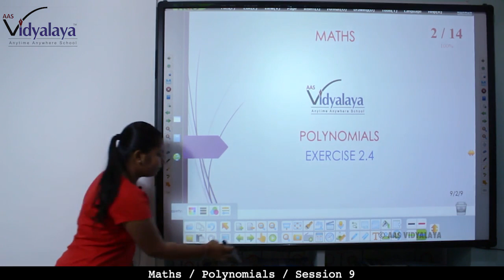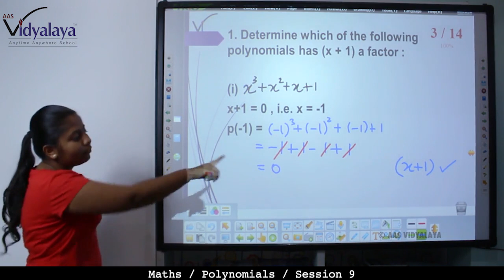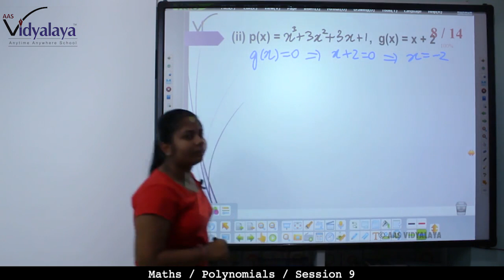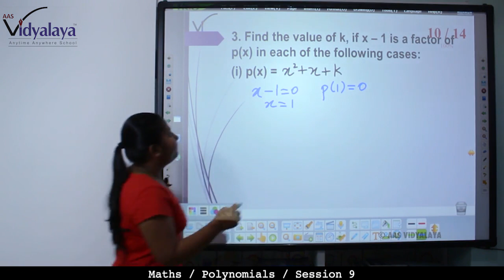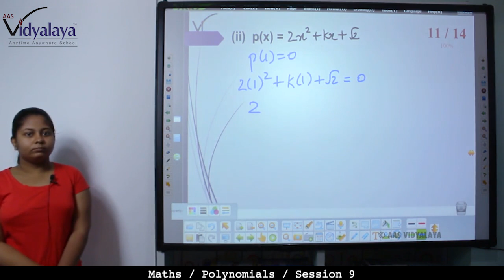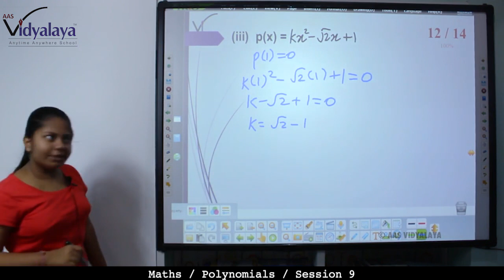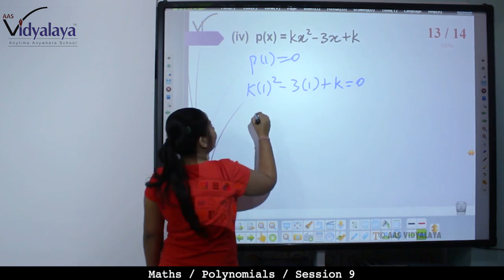22 Class 9 Maths C2S9 - Polynomials - Exercise